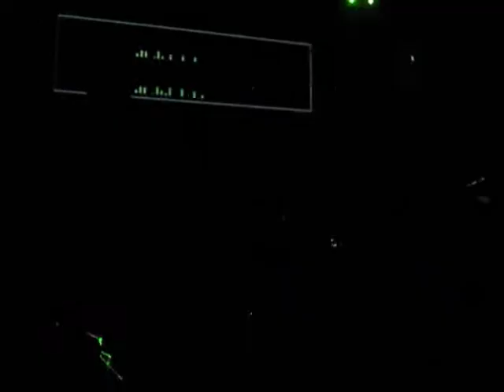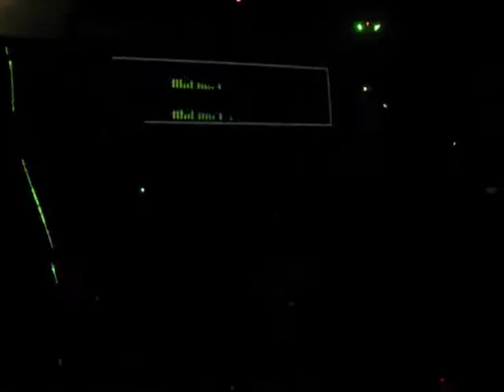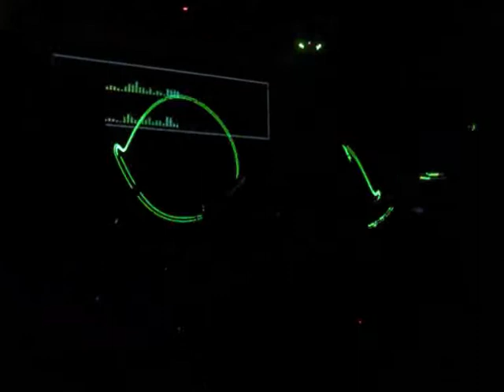threestepstotheocean - Il Quinto Giorno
Three Steps To The Ocean - Il Quinto Giorno
Release-show for the first full-lenght album "Until Today Becomes Yesterday"
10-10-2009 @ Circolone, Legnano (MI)